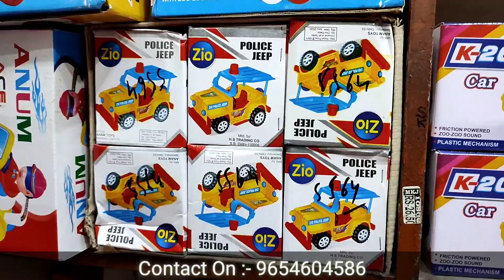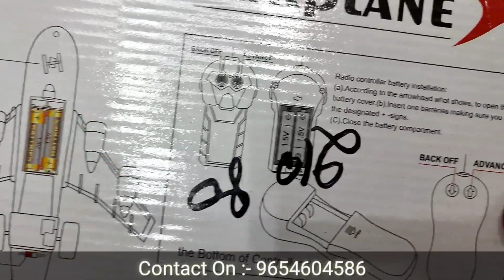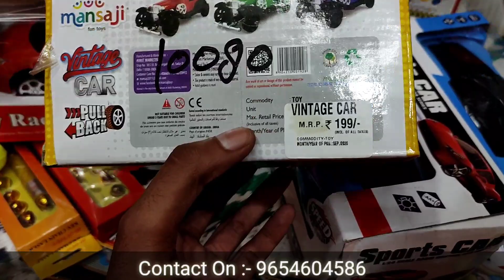सबसे सस्ते Plastic Toys || खिलौनों का सबसे बड़ा स्प्लायर || Plastic Toys & Gift Items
SHOP Name :- Ganpati Toys

Add:-  1st Floor, Main press street, Sadar bazar Delhi-6

Keep Supporting.

00:00 Introduction
01:00 Plastic Toys
05:00 Minimum Order plastic Toys
06:00 Gift items & Scenery